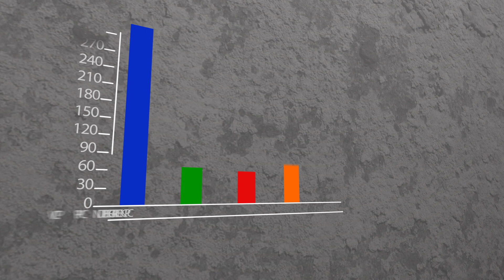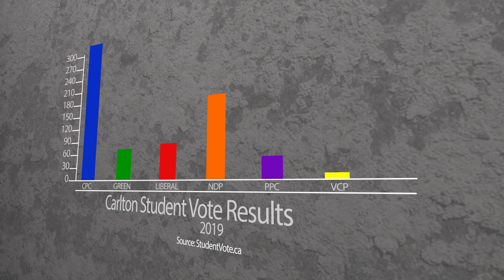Video Announcements for October 22, 2019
Sierra talks about Carlton Pantry and Carlton's StudentVote results, and Christine has sports announcements.